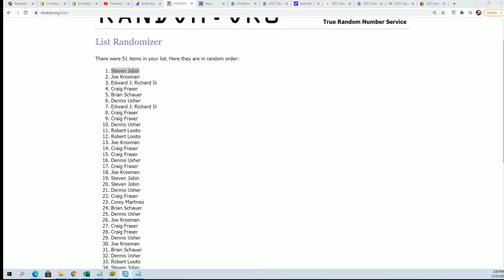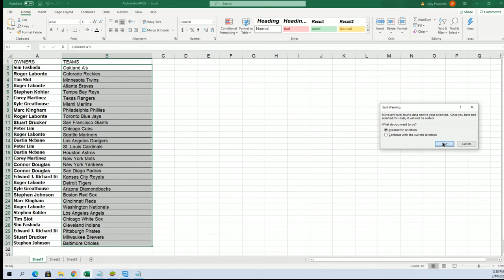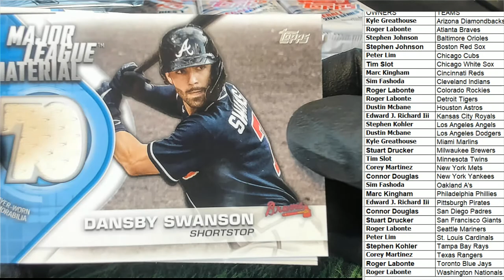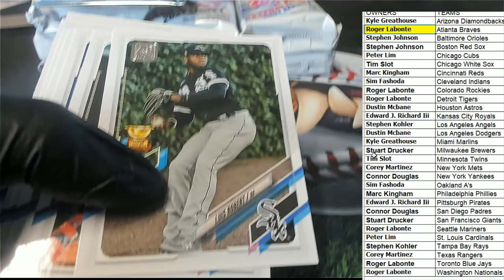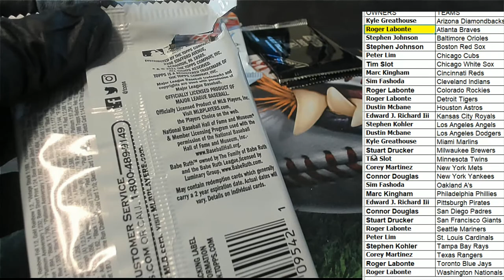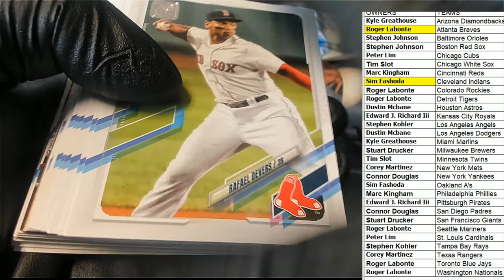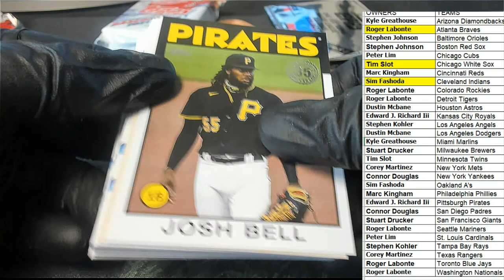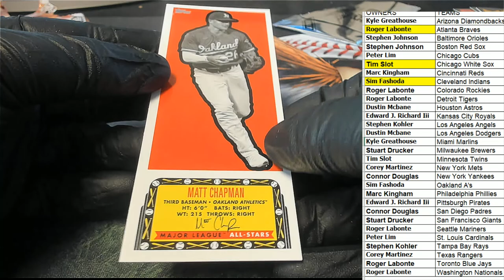2021 Topps Series 1 Baseball Jumbo ID 21SERIESJUMBO102